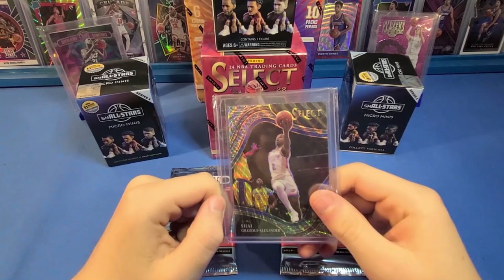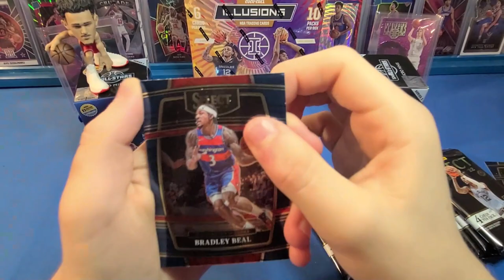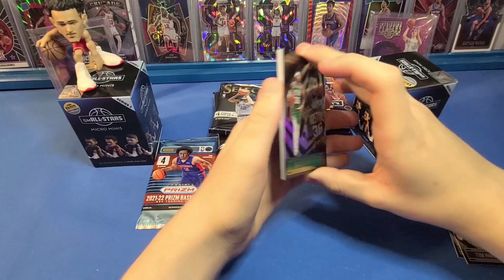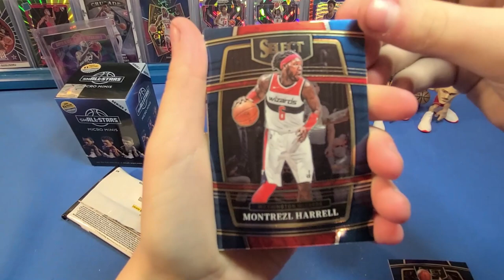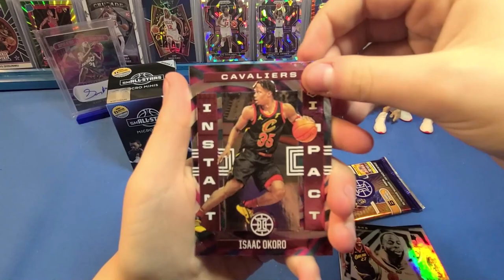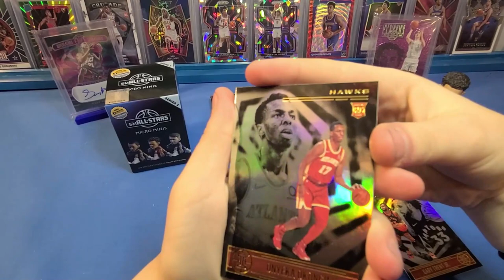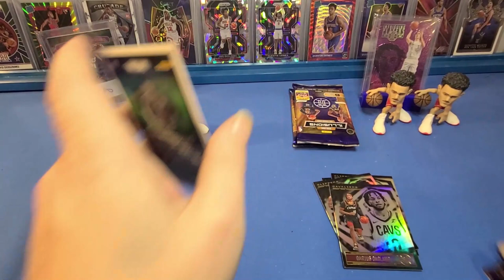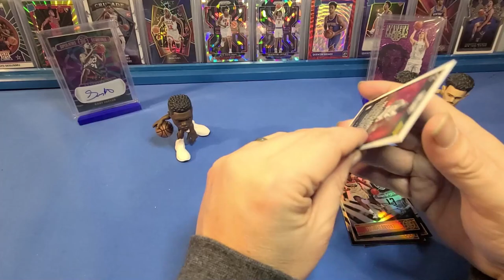Ripping With The Kids #14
Ripping 21-22 Select basketball Blaster Box, 20-21 Illusions Basketball Hobby Box, 21-22 Packs, and All Star Micro Minis with Cave Troll, and Zombie.